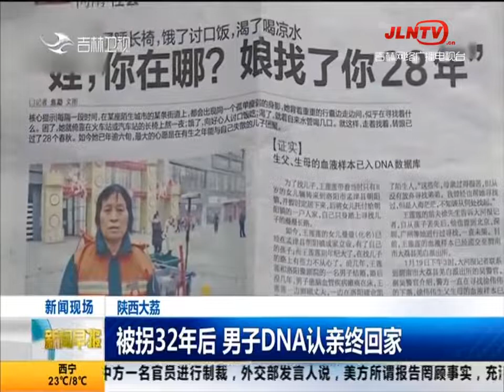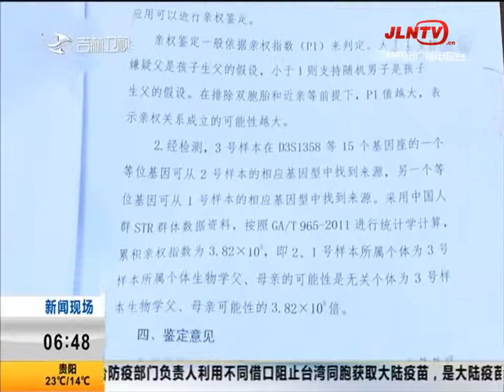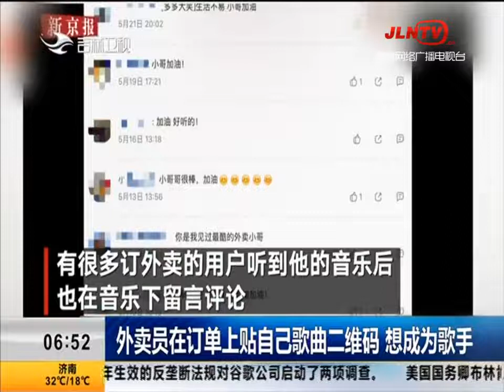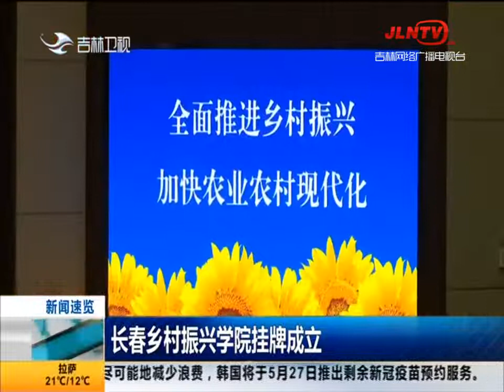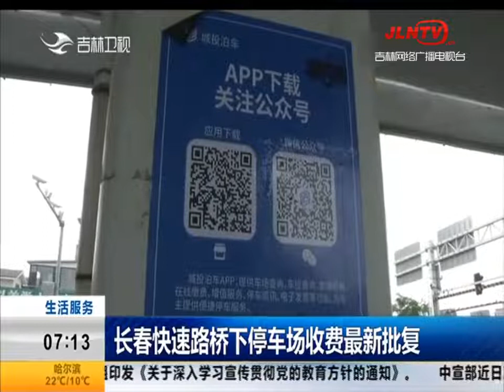新闻早报 20210527：广州市海珠区发现1例本地新冠肺炎核酸阳性人员